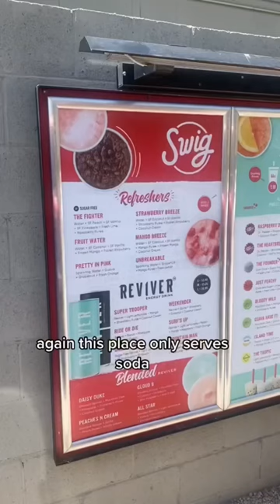COME WITH MY TO SWIG FOR THE FIRST TIME 😳😳😳